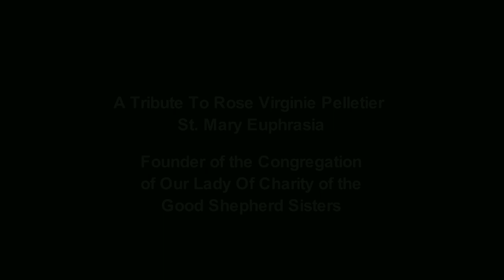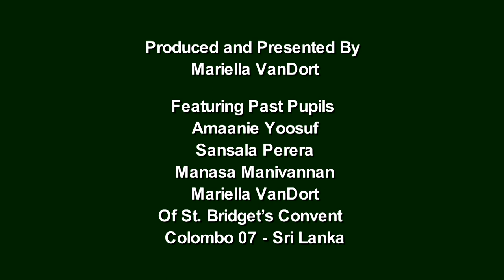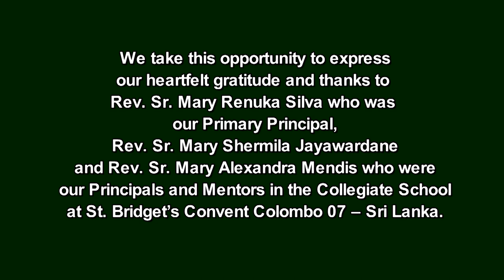A tribute to Rose Virginie Pelletier